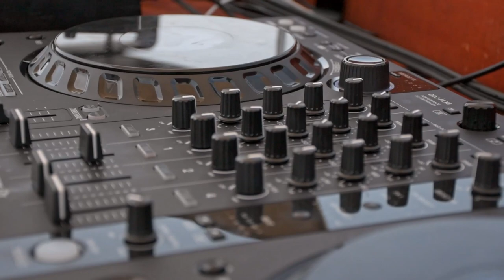Cruising Agios Nikolaos - Elounda bay with Cocktail and music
Experience a boat trip on the bright blue Mirabello Bay with this unforgettable cruise from Agios Nikolaos.

Cruise starts from Agios Nikolaos harbour at 11:00 AM every Thursday and Saturday. It takes about an hour of a slow cruise along Mirabello gulf to arrive at Kolokytha beach. The boat will anchor there and you will able to enjoy the turquoise, crystal clear waters for about one hour and fifteen minutes. Relax on our boat, and explore this isolated beaches. Then we are headed to Spinalonga the famous lepers’ island. We take a cruise around the Island (Caution we do not disembark on the island we just slowly circle the island on the boat in order to have some time for pictures) and then we cruise to our second hidden paradise Skistra gulf a perfect place for snorkelling and relax. We will stop there for approximately one hour and fifteen minutes. Enjoy a variety of activities such as swimming, sunbathing, snorkeling and more. We provide free of charge snorkeling equipment and many “sea toys” to enjoy your time there.
The romantic atmosphere of the island along with the extraordinary landscapes makes the cruise ideal for unforgettable memories surrounded by your family and closest friends.